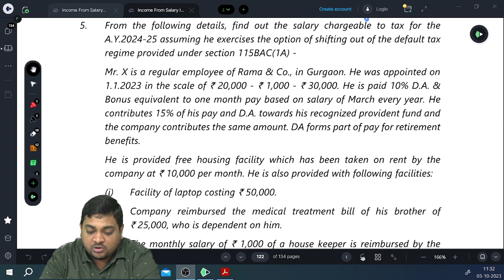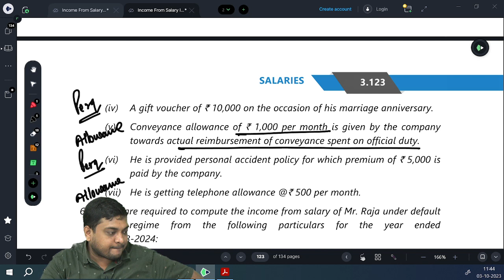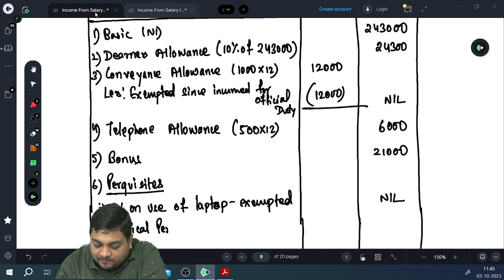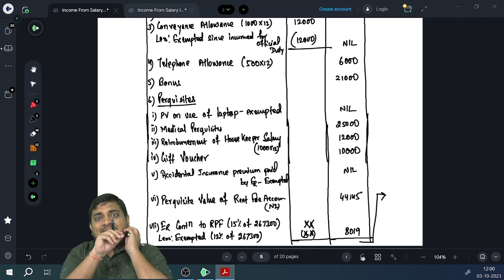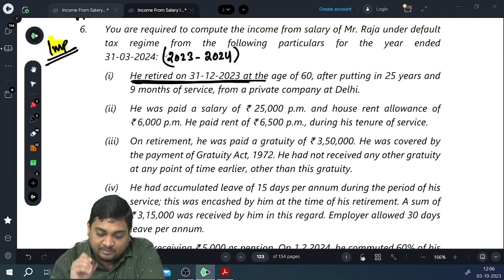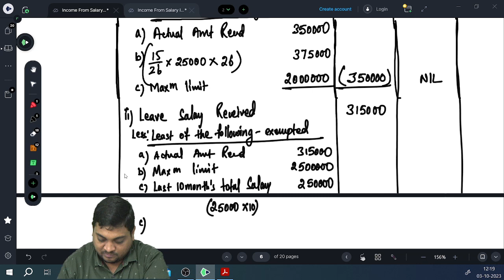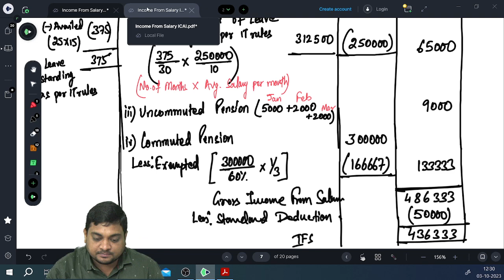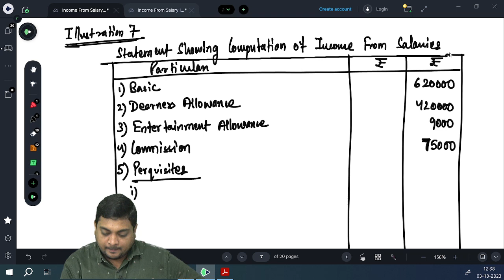Income From Salary | Part - 6 | St. Xavier's Sem III - Class 11